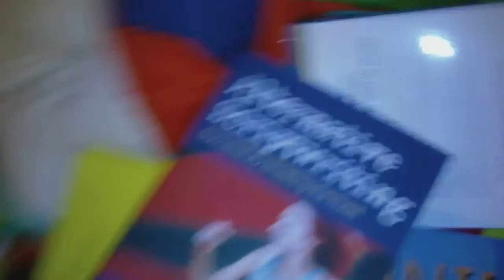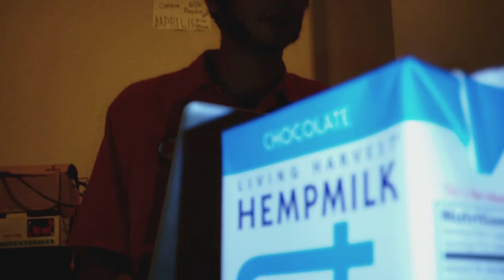Living in San Diego: Gaslamp, Eli memorizing the periodic table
I miss living in San Diego, but most off all I miss my buddy Eli, back before the Apocalypse...